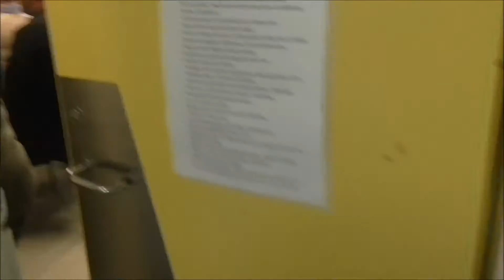Sorø Privatskole - Festival 2016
Sorø Privatskole byder elever og familier inden for på skolen til den årlige forårsfestival. En på alle måder anderledes skoledag for børn og voksne med aktiviteter på hele skolen og fællesspisning i skolegården.